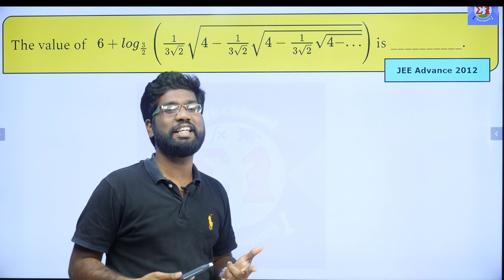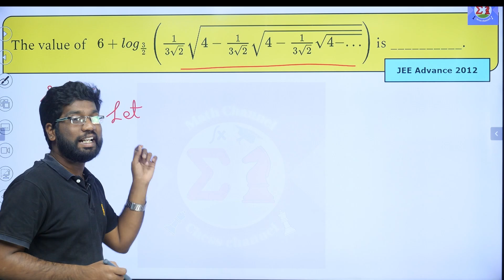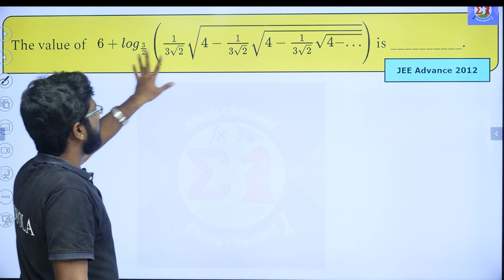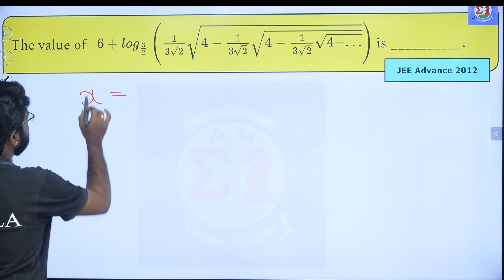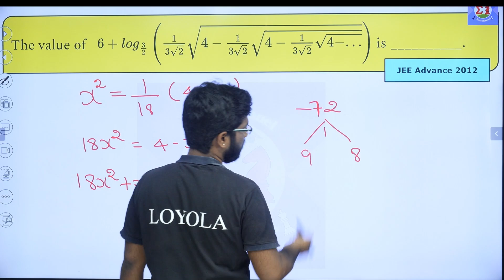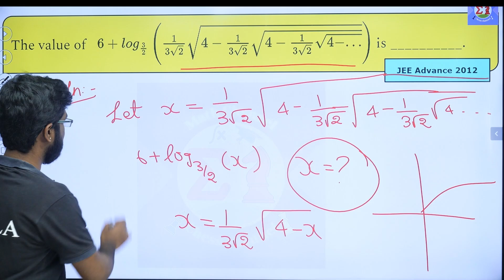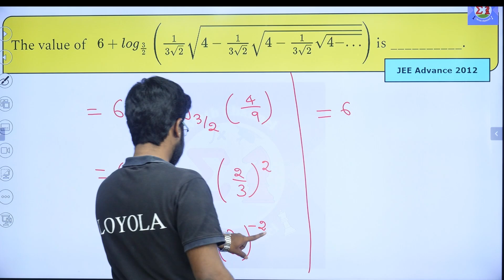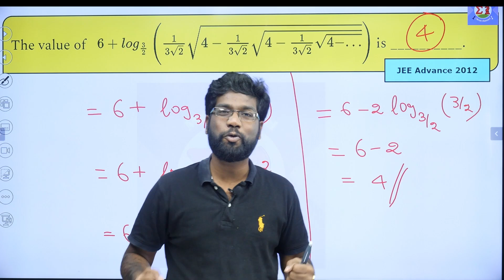JEE 2025 Motivation | JEE Advance 2012 Log Problem | Justin Edwin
Master differentiation with this comprehensive problem-solving session for JEE Mains 2024! Join Justin Edwin, M.Sc., B.Ed., as he simplifies complex calculus problems step-by-step, ensuring you grasp key concepts effortlessly. Whether you're revising for the exam or diving into new concepts, this tutorial equips you with the skills needed to excel. Don't miss out—watch now and elevate your calculus game!

About the Instructor:
Justin Edwin, M.Sc., B.Ed. and I cleared JEE Mains exam in 2016 is a seasoned mathematics educator with a passion for helping students succeed in competitive exams.